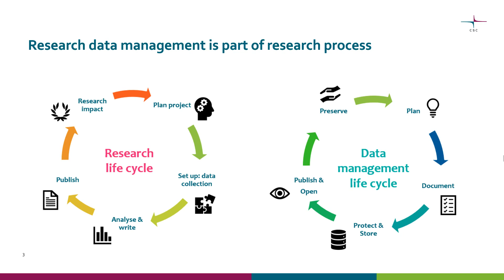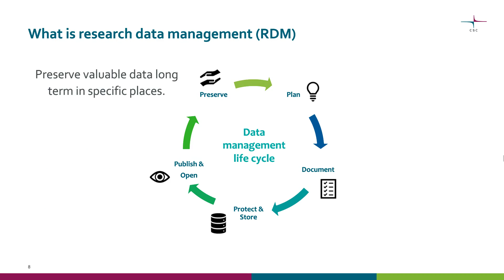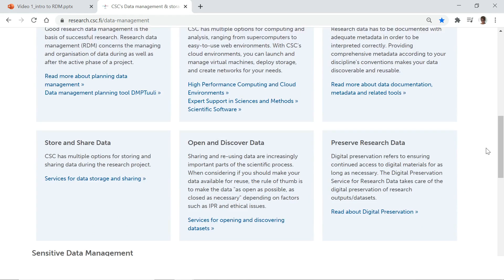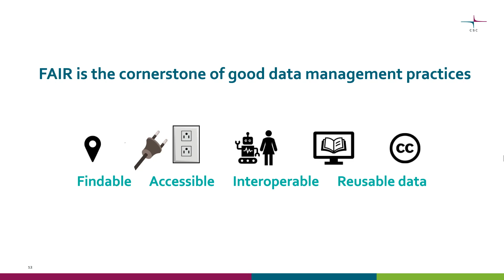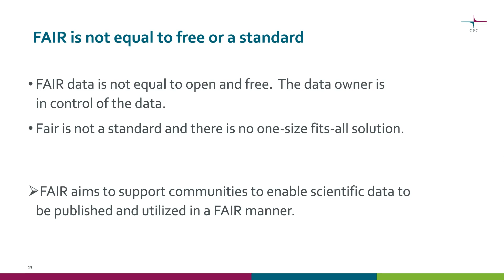Introduction to data management for life science researchers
This is an introduction to data management, what it is and why is it important to manage your research data. The video will also introduce the concept of FAIR data.

Read more about data management and services from CSC data management web pages and service catalog.